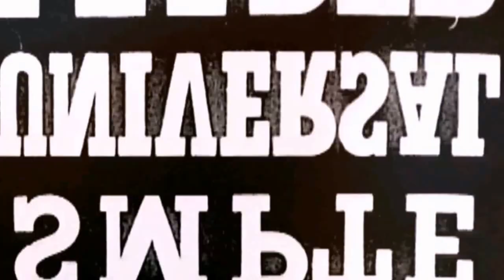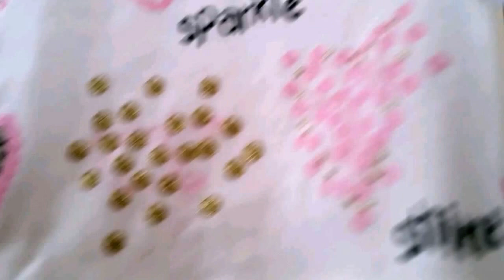Toddler Fall & Winter Clothing| 2015 Fashion | Haul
Clothing I bought from Baby Gap, Crazy 8, Children's Place, H&M Kids, and Walmart.